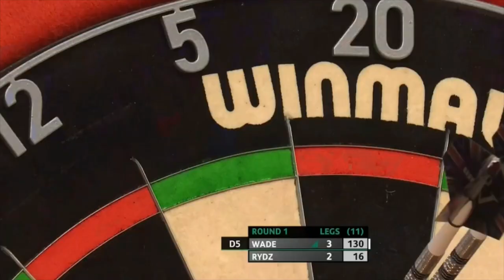Wade vs Rydz 2023 Masters round 1